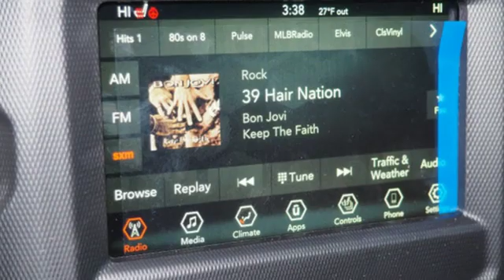2019 Jeep Wrangler Unlimited Portsmouth NH Manchester, NH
Year: 2019
Make: Jeep
Model: Wrangler Unlimited
Trim: Sport
Engine: 3.6l 6 Cylinder Sequential-Port F.I.
Transmission: 4WD Automatic
Color: Granite Crystal Met.
Interior: Black
Stock #: JW3151
VIN: 1C4HJXDG6KW500518

At Bournival Jeep, our goal is simple. We want to be the best Jeep dealer in New Hampshire. Our shoppers want low prices and superior service when searching for Jeep cars, trucks, SUVs, and vans. We continue working hard to gain your business with selection, easy finance and unmatched service.

At Bournival Jeep, we are willing to answer every and all questions you might have during the car finding process. We are conveniently located near Salisbury, Dover, York and Exeter at 2355 Lafayette Road, Portsmouth, New Hampshire. You can also reach us anytime by filling out our contact form or calling us. Thank you for visiting and remember, the entire staff at Bournival Jeep looks forward to serving you!